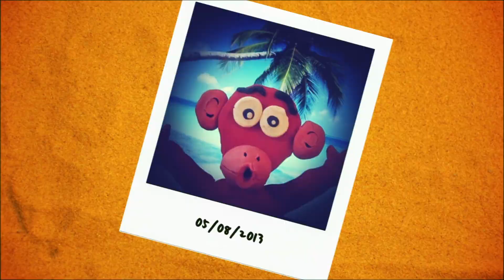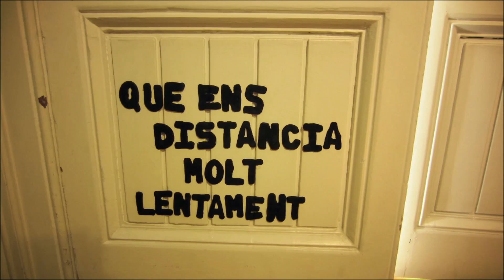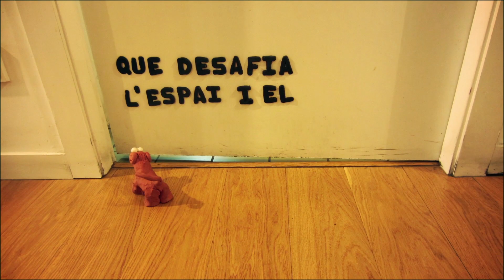Born54 - Si pogués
Agraïments a: Jordi Asensio, Marina Gallego